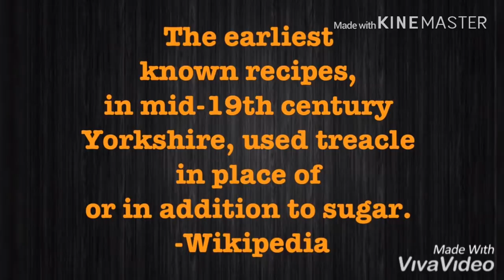Butterscotch bars | Thin and Chewy | How to make butterscotch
Hello guys! This recipe is my ultimate butterscotch super chewy and yummy and I promise that.. so tara gawa na tayo!  Hehe